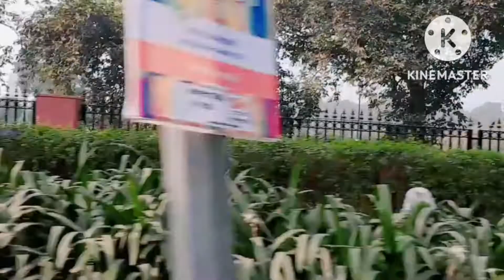Muslim wedding foods Adilkhan Bawarchi#cooking Adilkhan Bawarchi#villagefood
Muslim wedding foods Adilkhan Bawarchi#cooking Adilkhan Bawarchi
Muslim wedding foods videos

Adilkhan Bawarchi
Adilkhan Bawarchi
Adilkhan Bawarchi
my second vlog
mydailyvlog
haldi ka purogiram
Delhi Muslim WEDDING foods

Bawarchi
Bawarchi

Muslim wedding foods Adilkhan Bawarchi Adilkhan Bawarchi

_mr_adil_143_
instagram id
korma and Biryani
roster
Shaadi ka Khana